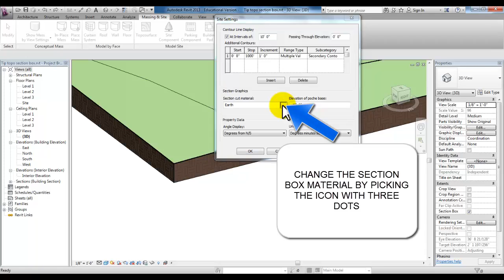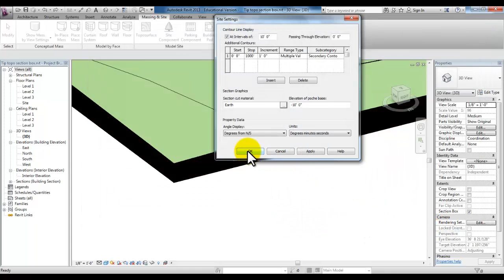Quick Revit Tip Change Topo Sec Box Material JGrant